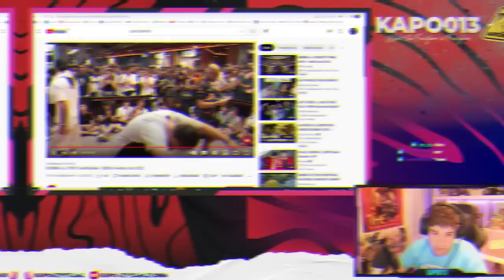REACCIONANDO A DEM ESPAÑA - SEMIS Y FINAL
KAPO013
MI CANAL DE TWITCH!

►Editor:
MATEODZG